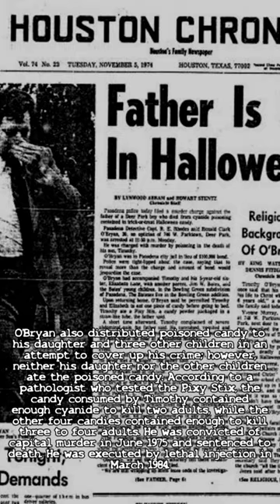Ronald Clark O'Bryan: The Candy Man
O'Bryan lived with his wife, Daynene, in Deer Park, Texas, with their son Timothy and daughter Elizabeth (born 1969). O'Bryan worked as an optician at Texas State Optical in Sharpstown, Houston. He was a deacon at the Second Baptist Church, where he sang in the choir and ran a local bus program. He went on to...